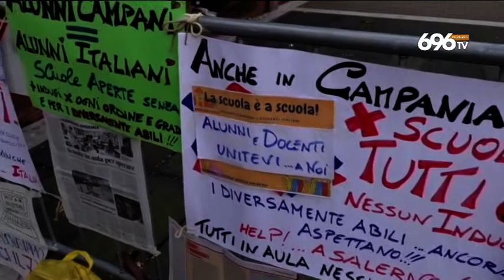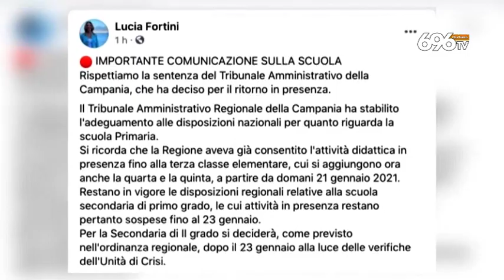Covid, il Tar boccia De Luca e riapre le scuole